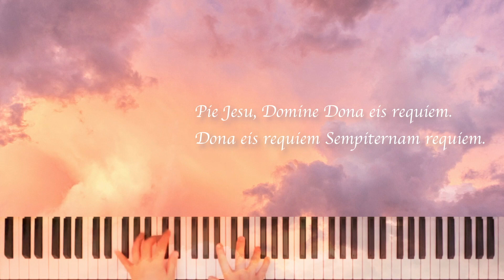【弾いてみた】フォーレ（寺西千秋編）『ピエ・イエズ』｜ピアノソロ・やわらぎの音楽 ピアノで弾きたいヒーリングミュージック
【使用楽譜】
ピアノソロ やわらぎの音楽 ピアノで弾きたいヒーリングミュージック
KMP(ケイ・エム・ピー)出版 (東京・2017)